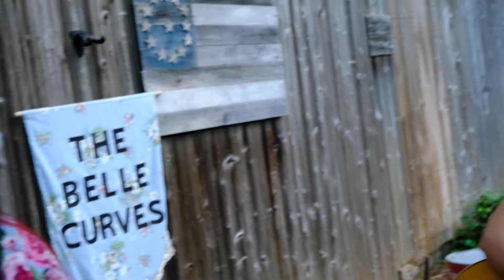Wherever Is Your Heart - Brandi Carlile cover by The Belle Curves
We originally made this last summer but never got around to putting it out. It premiered as part of the marathon livestream fundraiser for Pine Barrens Jam festival in April 2021, and now it's here :)

featuring Sarah Gross and Anne O'Rourke

Videography by Kelsey Sucena
Recorded and mixed by Bill Hafener at Silo Recordings